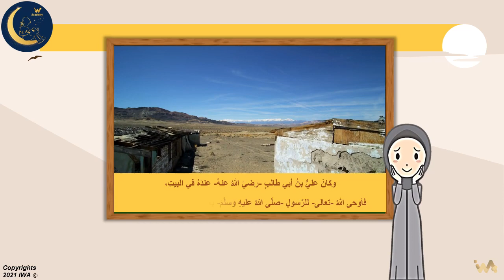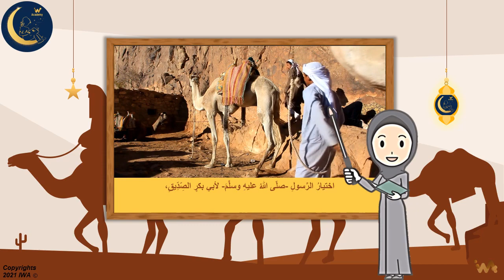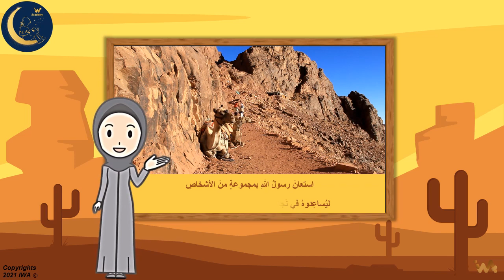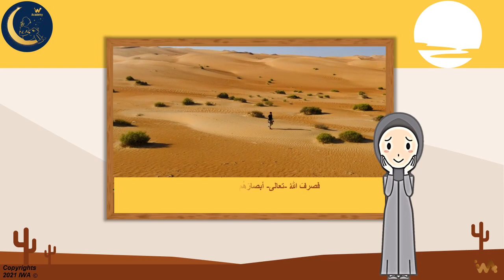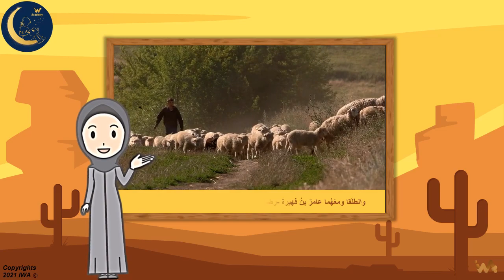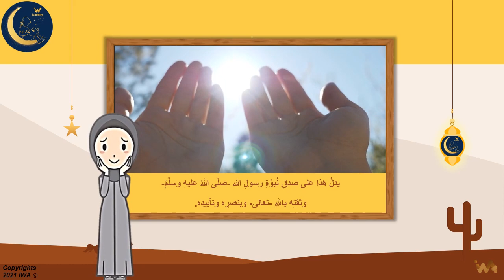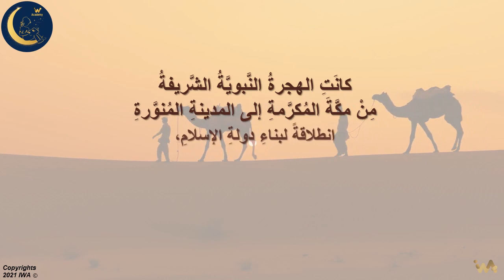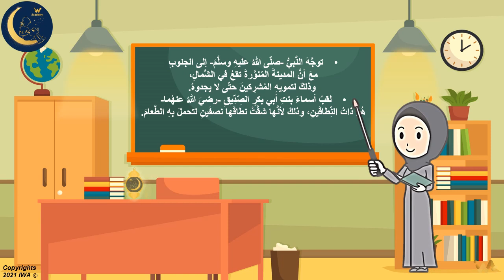الهجرة النبوية - الاستعداد للهجرة - الهجرة للمدينة المنورة - تربية إسلامية - الصف السادس - جزء ثاني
هذا الدرس جزء من منهاج  التربية الإسلامية للصف السادس .  الأهداف هي تعليم المهارات التالية
الصلاة، أركان الإيمان ، حفظ القران في عهد الصحابة ، أسس بناء الاسرة ،ا حكام التجويد ، أفضل الأعمال ، الفدية
 أخلاق الرسول،
اخلاق المسلم،
العبادات،
آداب الإسلام،
حياة الصحابة والدروس المستفادة منها،
الإيمان بالله، الصيام، الحج، العمرة،
الزكاة، الصدقة، الصدق، عدم الكذب،
الغيبة والنميمة،
 الإيمان بالملائكة
الإيمان بالكتب السماوية ،
الإيمان بالرسل
الإيمان باليوم الآخر،
الجنة والنار،
 الحلال والحرام،
الثواب والعقاب،

 المرحلة الابتدائية،
العاب تعليمية،
العاب تعليمية تفاعلية،
تدريبات تطبيقية،
التربية والتعليم،
 الاخلاق الحميدة،